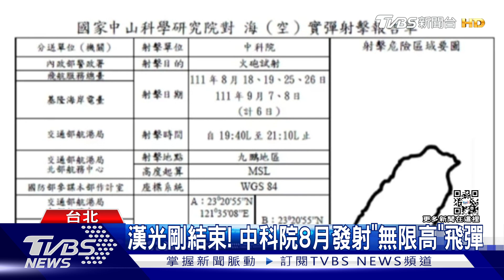針對裴洛西? 共軍突在福建平潭「實彈軍演」 我國防部:均能掌握｜TVBS新聞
美國眾議院議長裴洛西啟程訪問亞洲，是否訪台成為關注焦點。但今天(30號)共軍在福建平潭實彈軍演，恫嚇意味濃，讓台海關係再現緊繃。對此，我們國防部回應，國軍運用聯合情監偵手段，都有全程掌握。